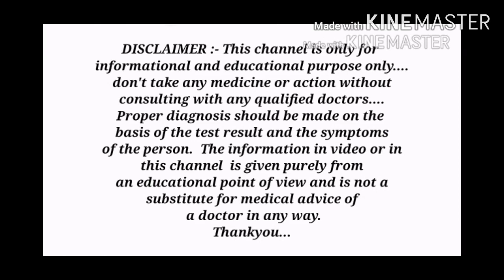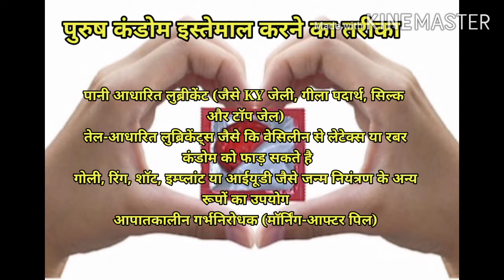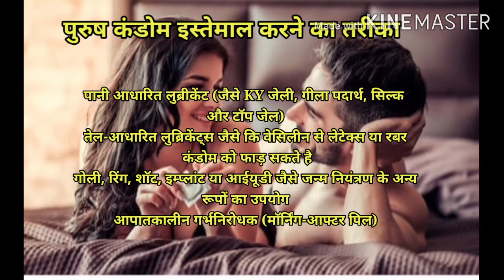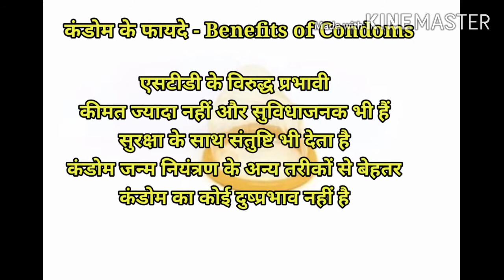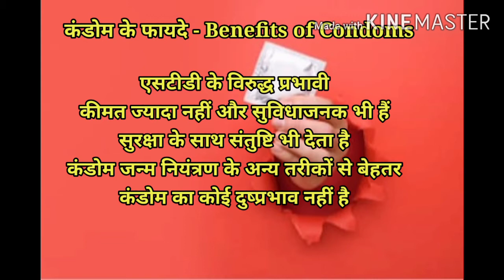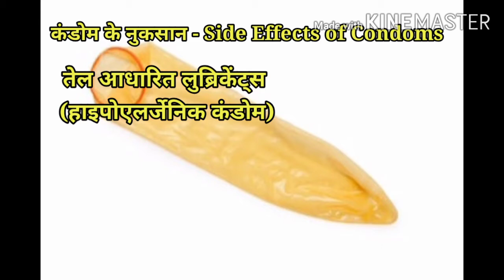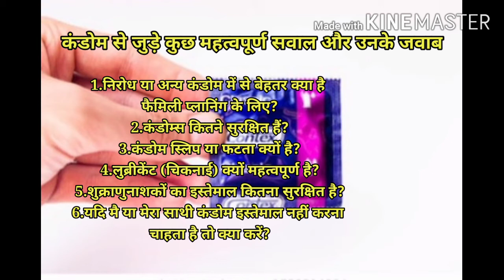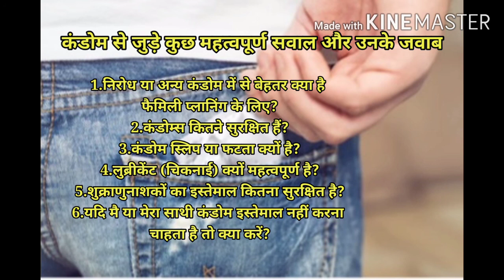Condoms kya hote hai? | Purush condom ko sahi tarike se kaise lagaaye? | Medhealth support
Hello guys , in this video we will talk about condoms and male condoms.
Information like,
What are condoms?
How to use male condoms?
What are types of it?
What are benefits , side effects and price of it?
What are Frequently asked questions about condoms and their answers?
And so many more things that you have to know...
हेलो दोस्तो , इस वीडियो में आपको कॉन्डोम और पुरुष कंडोम के बारे में बताया गया है।
जैसे कि,
कंडोम क्या होता है?
पुरुष कंडोम को इस्तेमाल करने का तरीका क्या होता है?
कंडोम के फायदे , नुकसान और कीमत क्या है?
और साथ ही साथ कंडोम के बारे में अक्सर पूछे जाने वाले प्रश्न और उनके जवाब भी जानेंगे।
धन्यवाद।
Thank-you... All... My friends...
Thanks.

Thanks...❤️

credit of photo clips used in this video goes to shutterstock.com